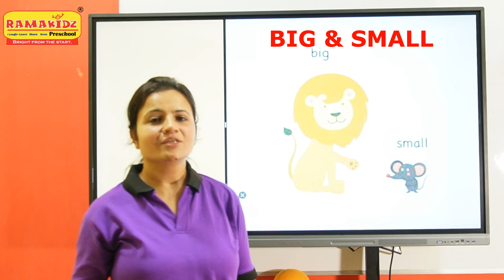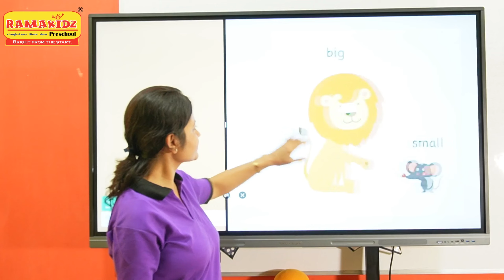Concept of Big and Small for preschool Kids